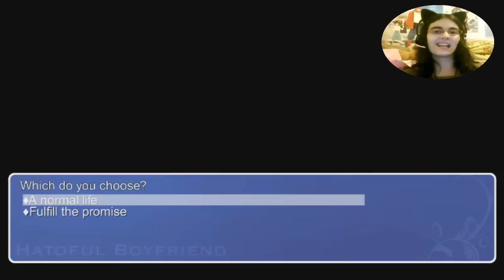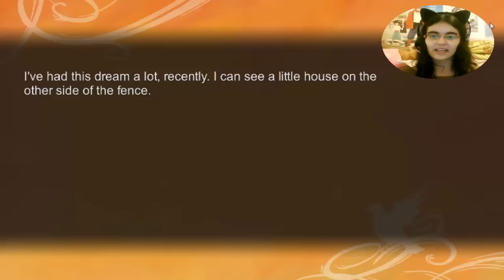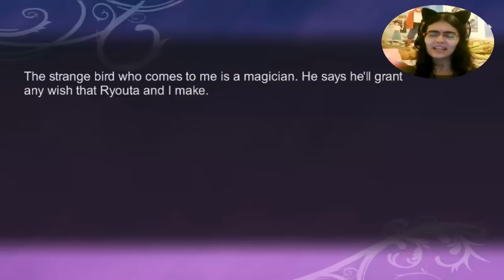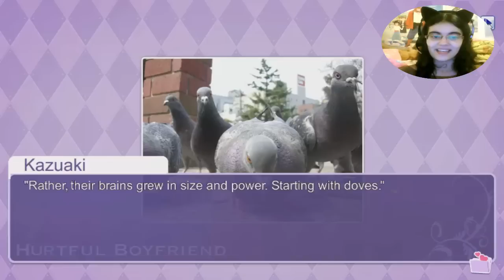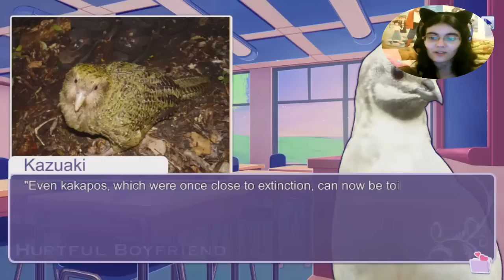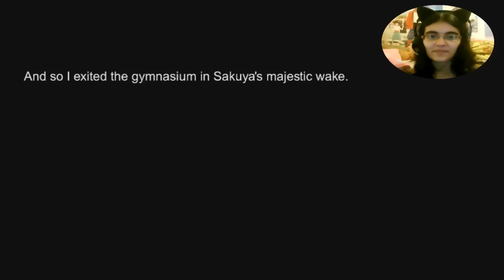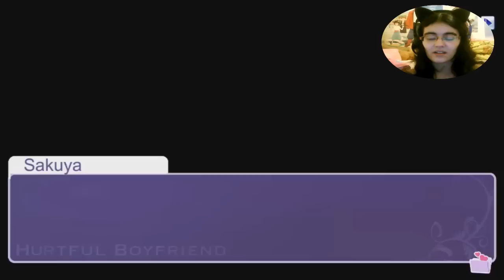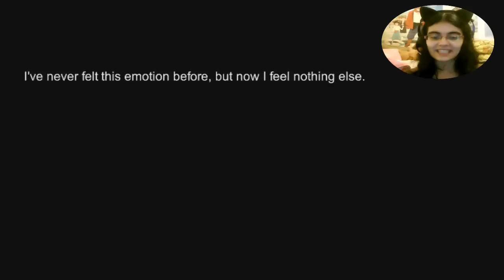Hatoful Boyfriend [RUTA VERDADERA] Parte1-LA TERRIBLE REALIDAD DESVELADA!!!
Y al fin nos encontramos... Con la terrible realidad de Hatoful Boyfriend!!! Me impresiona haber acertado en algunos presentimientos xD Estoy que no me lo creo pero... La cosa se ha empezado a poner muy hardcore o.o y yo pensando que de verdad iba a ser corto!

Dadle apoyo a mi amor :3

Y GRANDES amigos ^^